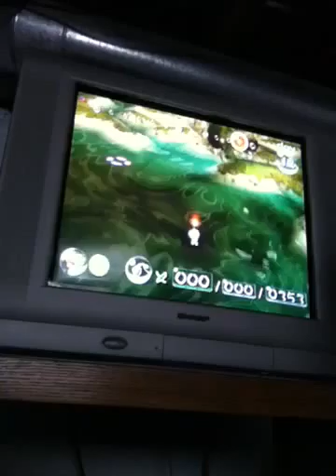Pikman part 2 of 2